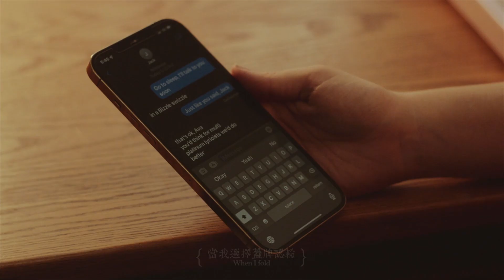紅髮艾德 Ed Sheeran - The Joker And The Queen (feat. 泰勒絲 Taylor Swift) (華納官方中字版)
紅髮艾德 Ed Sheeran《 = (Tour Edition)》世界巡迴豪華紀念版

原本收錄於紅髮艾德 Ed Sheeran新專輯《=》的〈The Joker and The Queen〉，特別推出全新混音版本，同時邀請好友泰勒絲 Taylor Swift助陣合唱，這首浪漫小品是紅髮艾德 Ed Sheeran獻給自己的太太 Cherry Seaborn，在人生低潮時期，她始終不離不棄，歌曲也特別引用撲克牌典故，命中注定的緣分讓兩人得以遇見，〈The Joker and The Queen〉中，展現出對於另一半的感謝。
抒情小品在這次泰勒絲 Taylor Swift加入獻聲之後，溫柔細膩地為整首歌注入更多深情，MV更特別找來2013年時，兩人合作曲〈Everything Has Changed〉MV中的主角來飾演，別出心裁的安排還不立即